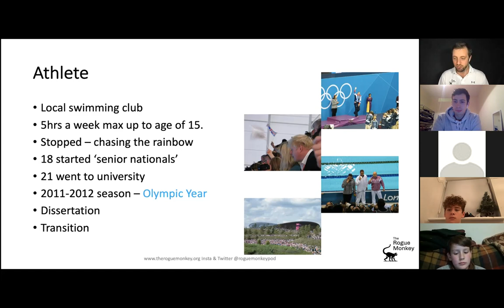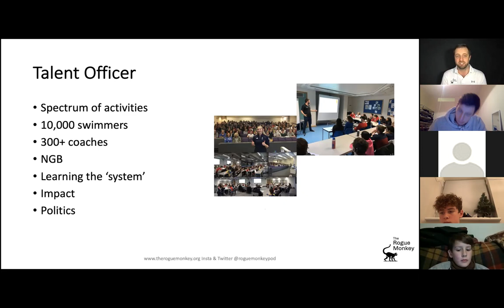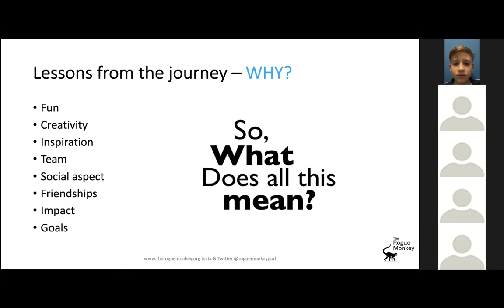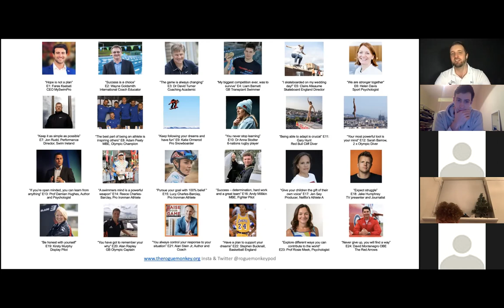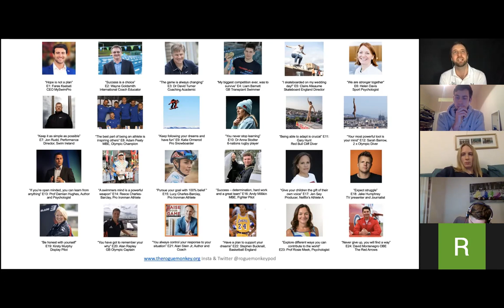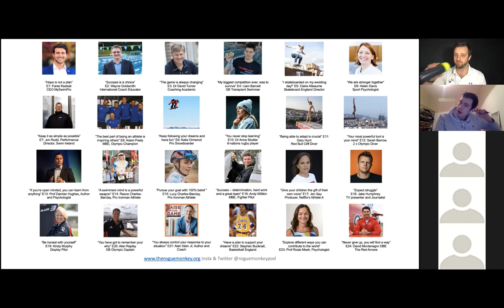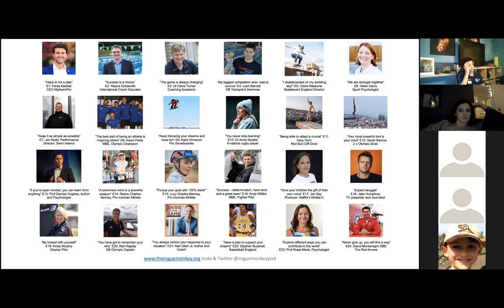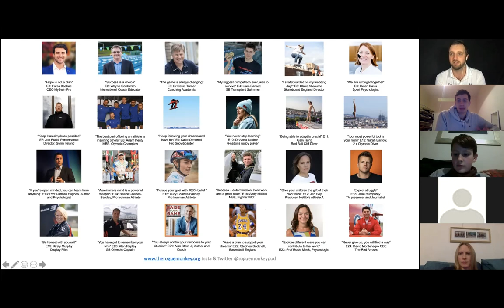Kevin Pickard (Rogue Monkey Pod) - COCSC Talk Thursday 4th Feb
Kevin Pickard from The Rogue Monkey Podcast gave a brilliant and insightful talk on Thursday 4th Feb. He went into details about his journey and the things he has learnt from starting his podcast and talking to a wide range of amazing people.